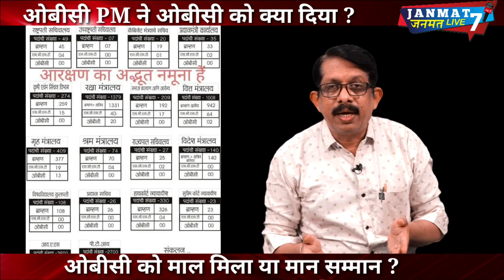ओबीसी|PM Modijiसे|OBC|को क्या मिला|माल या मान सम्मान|Rahul|adani|Nana|Modi|nadda|mandal|caste census